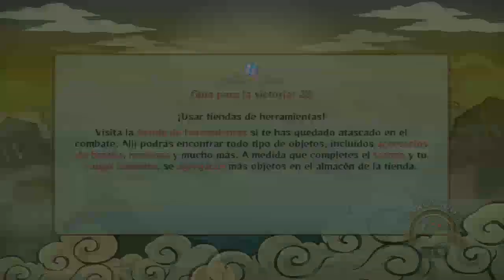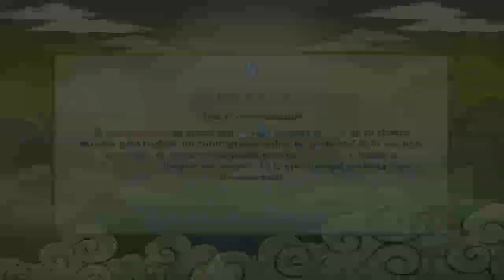Naruto Shippuden Ultimate Ninja Storm Revolution - La Historia De Mecha Naruto #2 (Español)